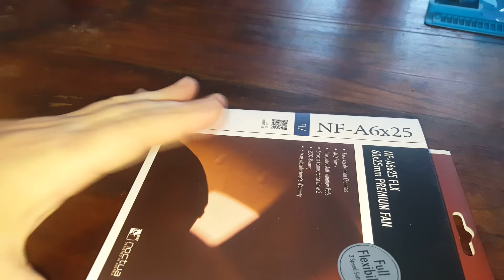Je remplace le ventilateur de mon cdtv....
Bah c'est pas la meilleur idée de l'année... :D